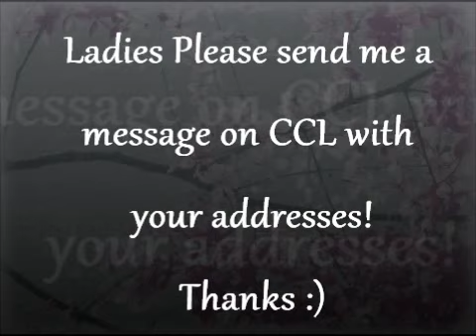CCL Weekly Challenge Winners 8/14-8/20